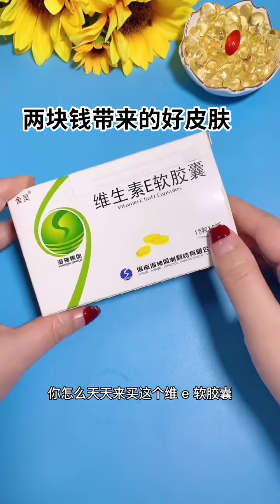/ Beauty Tips / Beauty Tips For Every Girl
. Beauty Tips / Beauty Tips For Every Girl / Skin Care Tips / Makeup tutorial /

beauty tips tiktok,
beauty tips at home,
beauty tips asmr,
beauty tips aloe vera,
beauty tips diy